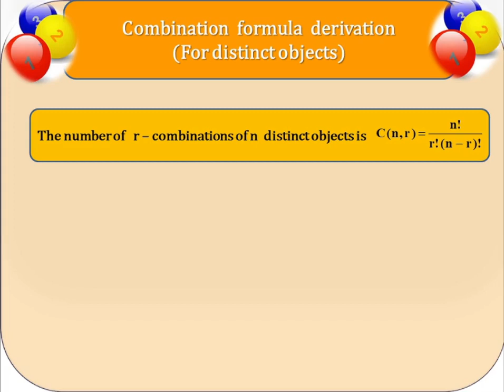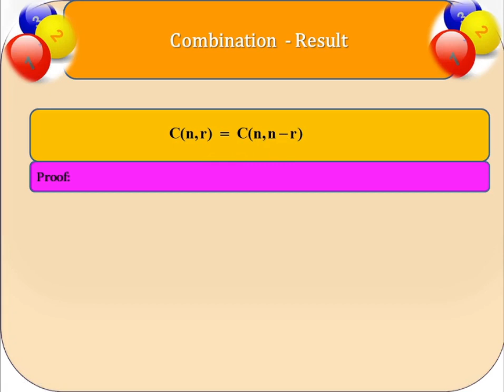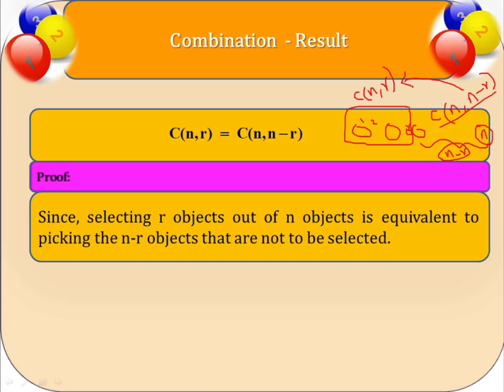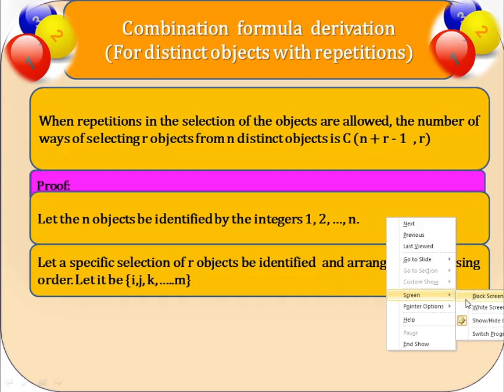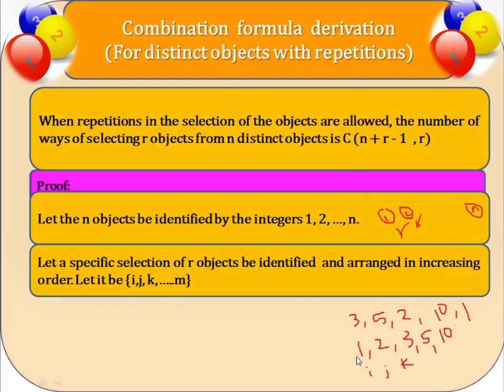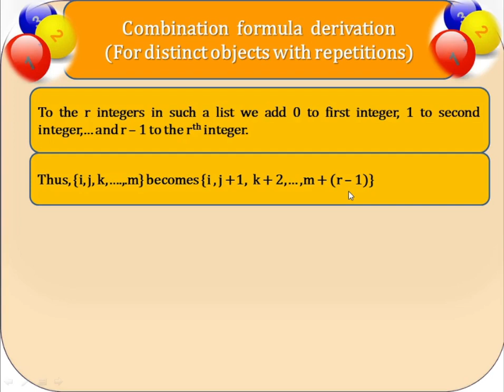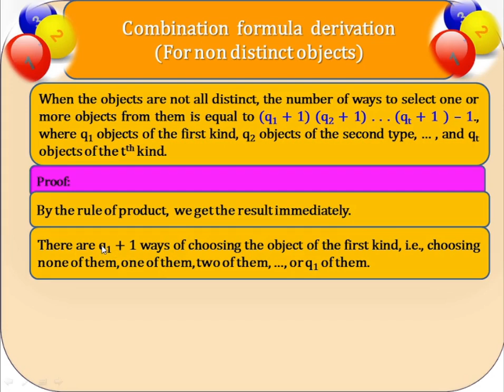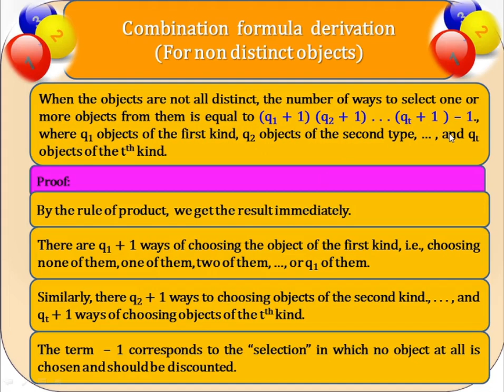Combinatorics - Unit 1 - Combination Formula Derivation (5)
Combination Formula Derivation | Tamil | Bilingual Language | Explanation in Tamil

This video is  related Combinatorics , based on the book  “Introduction of Combinatorial Mathematics” by C.L. Liu.
Mode of instruction is bilingual (Tamil and English).
Portion Covered in this video:
1.4. Combinations (Formula derivation for combination)

Syllabus :
Unit 1
Permutations and Combinations: The rules of sum and product - Distributions of
distinct objects - Distributions of Non distinct objects – Stirling’s formula.